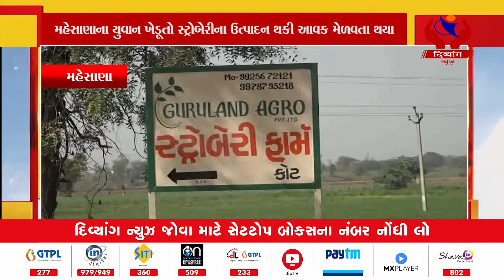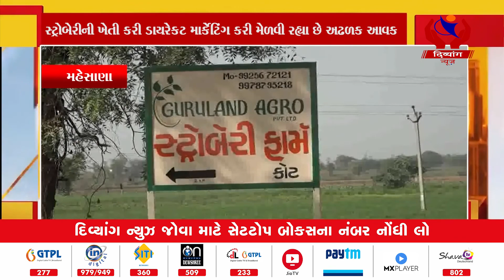Mahesana | મહેસાણા ના યુવાન ખેડૂતો સ્ટ્રોબેરીના ઉત્પાદન થકી આવક મેળવતા થયા | Divyang News